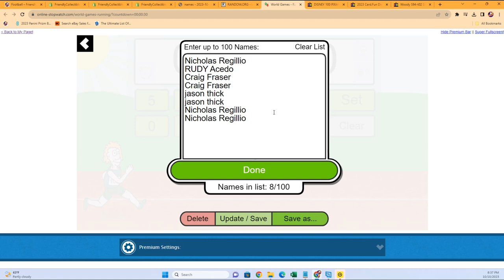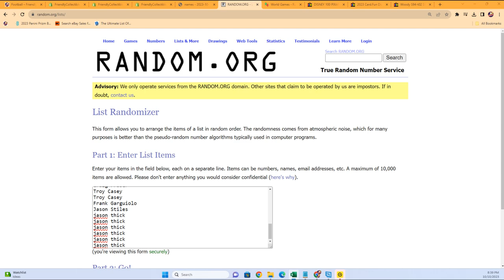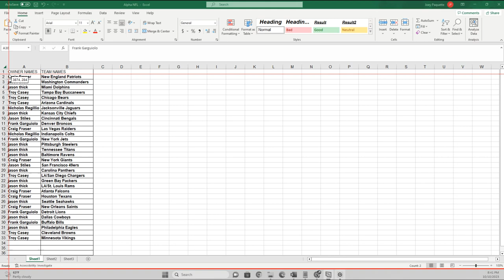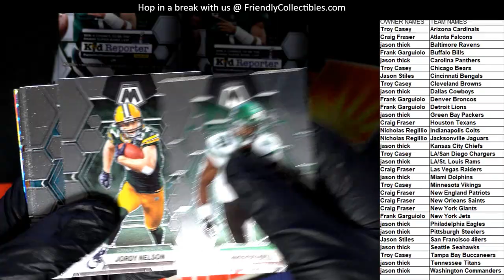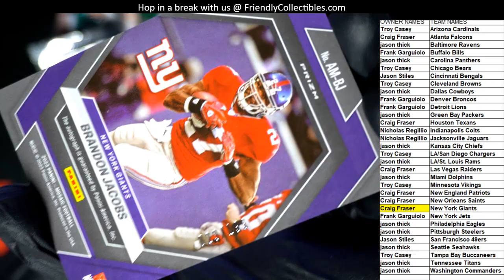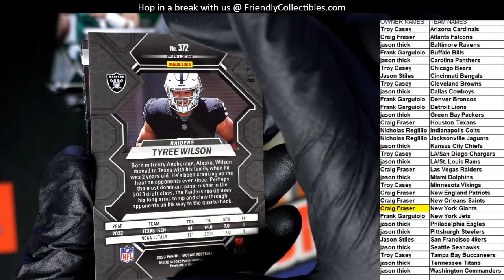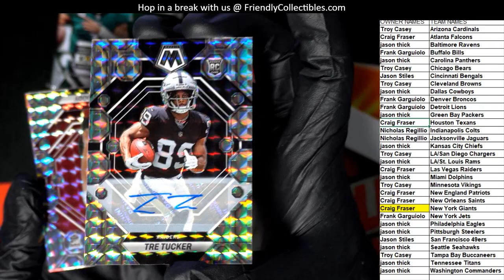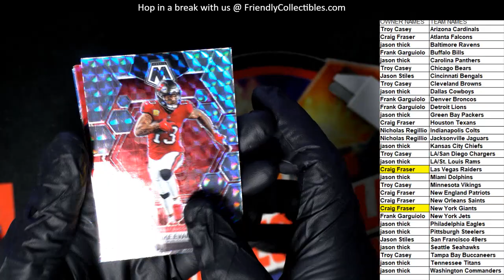2023 Panini Mosaic Football 23MOSAICFB101